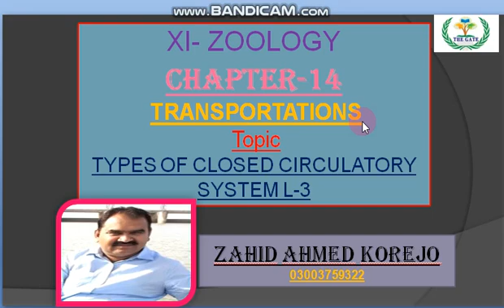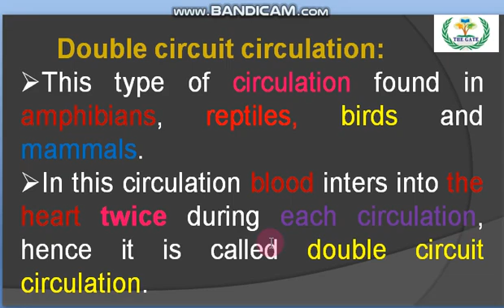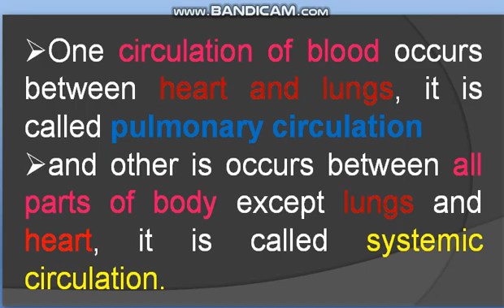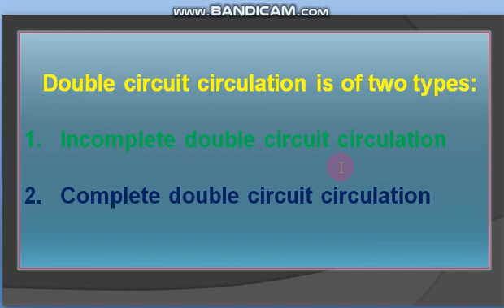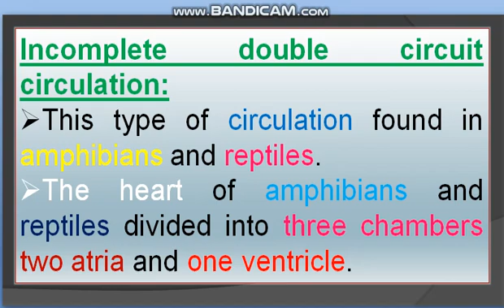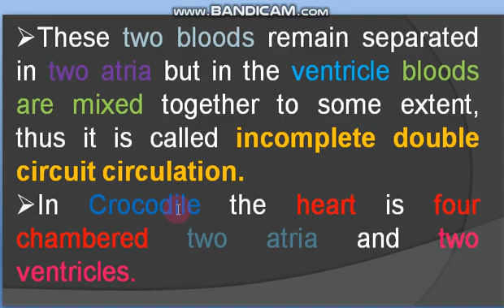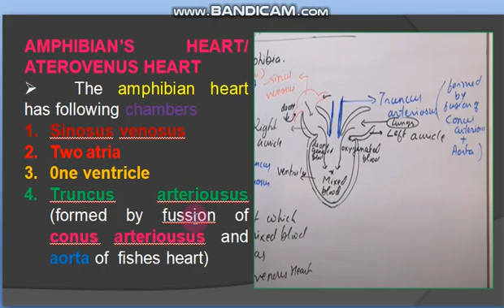14.16 // DOUBLE CIRCUT CIRCULATION // TYPES OF CLOSED TYPE CIRCULATORY SYSTEM // Lecture 3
Incomplete Double circut circulation